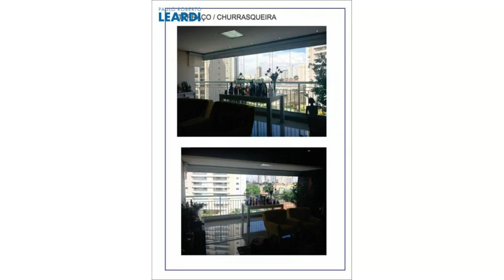Apartamento - Tatuapé - São Paulo - SP - Ref: 442560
Apartamento | Tatuapé | São Paulo - SP | 3 dorms., 2 suítes, 2 vagas | 140 m2 área útil, 6900 m2 área total